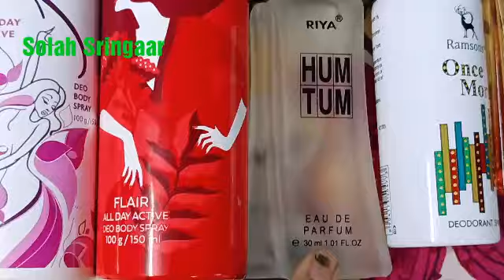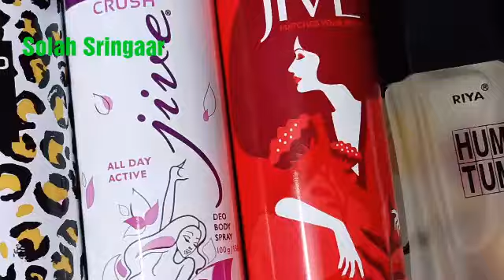Top 7 Perfume/Deodorant For Women Under ₹200 | Solah Sringaar | Hum Tum, Secret Temptation, Jive, Be